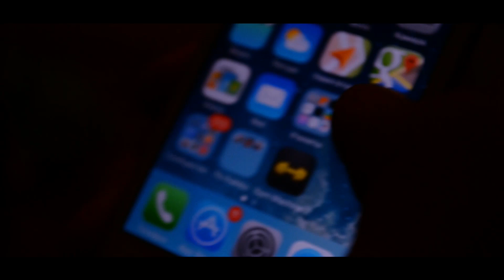Коля Bash (Николай Ергогло) - Сам По Себе! (Baurchi 2014)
Очередной клип для рэпера Коли Bash